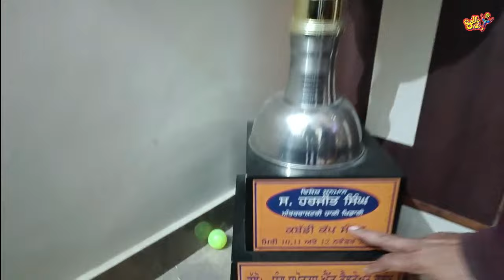ਉੱਚੀਆਂ ਸ਼ਖਸੀਅਤਾਂ ਪਿੰਡ ਨਿਹੋਲਕਾ | VILLAGE TOUR NEHOLKA | KURALI | PUNJAB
ਉੱਚੀਆਂ ਸ਼ਖਸੀਅਤਾਂ ਪਿੰਡ ਨਿਹੋਲਕਾ | VILLAGE TOUR NEHOLKA | KURALI | PUNJAB @balleballefilms ਪੰਜਾਬ ਦੇ ਇਸ ਪਿੰਡ ਵਿੱਚ ਰੁਸਤਮੇ - ਹਿੰਦ ਪ੍ਰੀਤਮ ਭਲਵਾਨ , ਹਾਕੀ ਖਿਡਾਰੀ ਹਰਜੀਤ ਤੁੱਲੀ , BOLLYWOOD PUNJABI SINGER ਭੁਪਿੰਦਰ ਬੱਬਲ ਵਰਗੀਆਂ ਮਹਾਨ ਸ਼ਖਸੀਅਤਾਂ ਰਹਿੰਦੀਆਂ ਹਨ | ਪ੍ਰੀਤਮ ਭਲਵਾਨ ਆਪਣੇ ਸਮੇਂ ਦਾ ਬਹੁਤ ਪ੍ਰਸਿੱਧ ਭਲਵਾਨ ਸੀ ਦੁਨੀਆ ਅੱਜ ਵੀ ਉਹਨਾਂ ਨੂੰ ਯਾਦ ਕਰਦੀ ਹੈ ਪੂਰਾ ਪਿੰਡ ਵੇਖਣ ਵਾਲਾ ਹੈ |